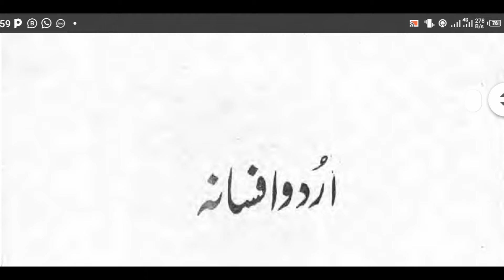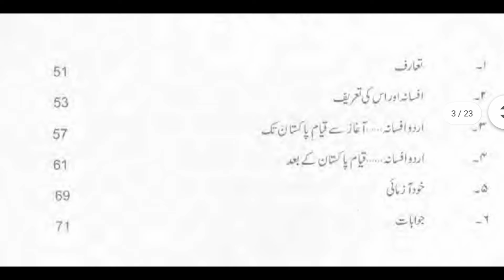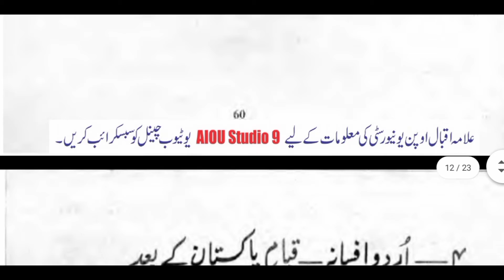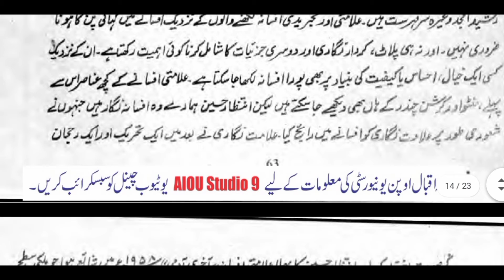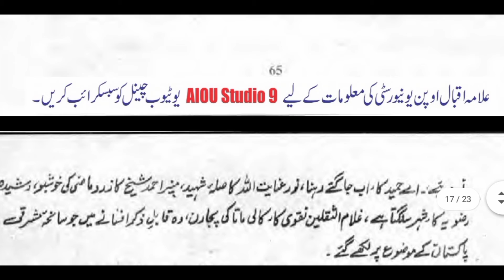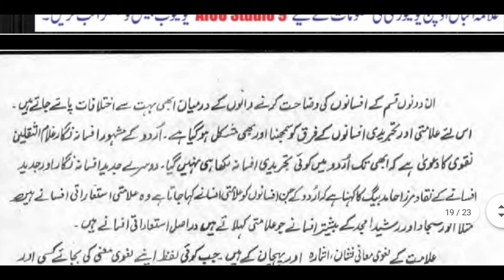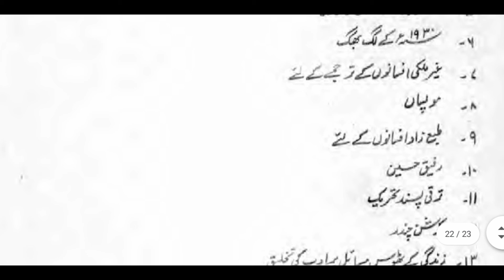Aiou orignal book 427 || unit 3